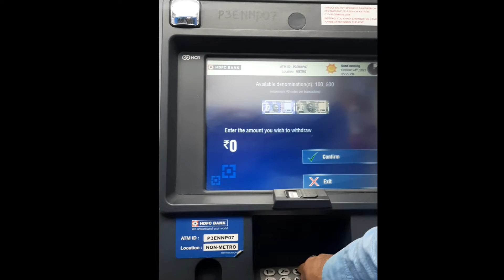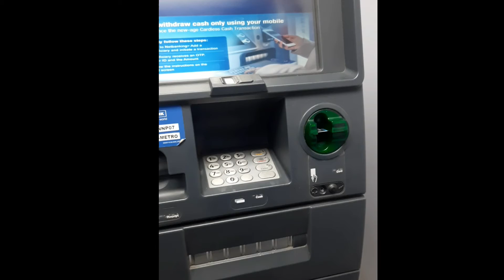Hdfc ATM money withdrawal/how to withdrawal money from hdfc atm machine/hdfc bank/Vsimple solution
Hdfc bank ke atm se paise kaise nikale
how to withdrawal cash from hdfc atm
hdfc ATM machine se paise kaise nikale
how to cash withdrawal money in hdfc bank atm
how to withdrawal money from atm
how to withdrawal money from hdfc atm